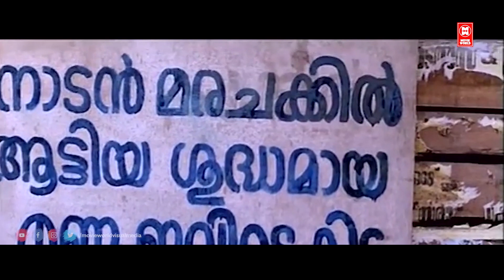ഒരു പെണ്ണിന്റെ കൂടെ കിടക്കണം എന്നില്ലേ നിനക്ക്..?? | Kattathoru Penpoovu | Malayalam Movie Scenes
Follow Our Whatsapp Channel Kattathoru Penpoovu
Director: : Mohan Kuplari.
Banner : Uthara Movies
Story : C V Balakrishnan
Dialogue : C V Balakrishnan
Lyrics : Kaithapram
Singers : KJ Yesudas, KS Chithra, MG Sreekumar, Bhavana Radhakrishnan, Sindhu
Casting : Murali , Sangeetha , Kavya Madhavan , Thilakan , Oduvil Unnikrishnan

|| ANTI-PIRACY WARNING ||
*COPYRIGHT PROTECTED*